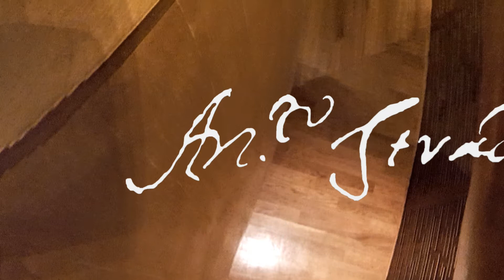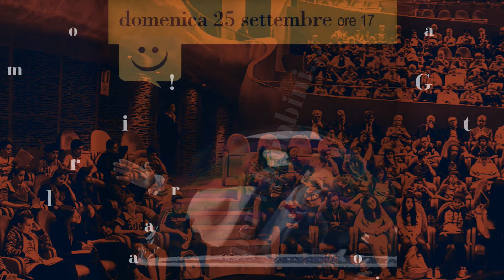Stradivarifestival 2016 24 settembre - 9 ottobre Cremona incanta. E suona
I protagonisti dello Stradivarifestival che si svolgerà dal 24 settembre al 9 ottobre al Museo del Violino di Cremona - Auditorium Giovanni Arvedi